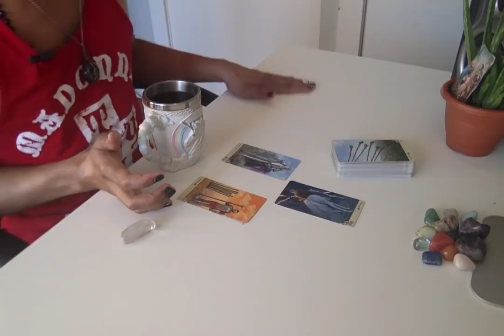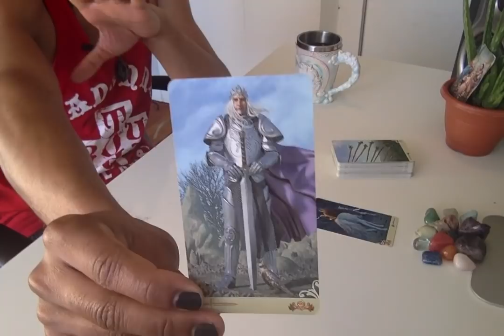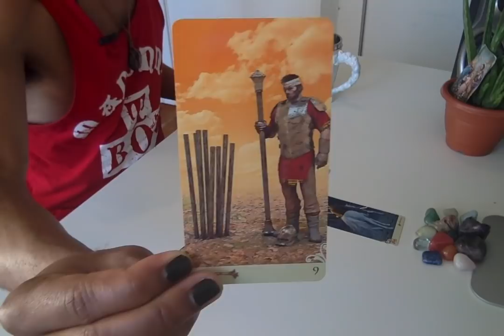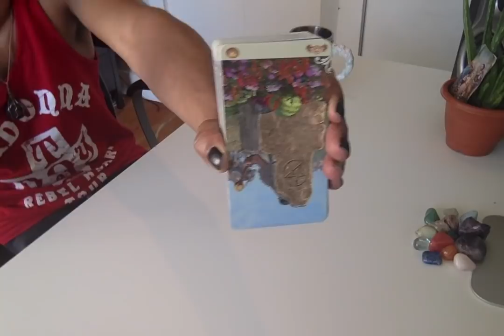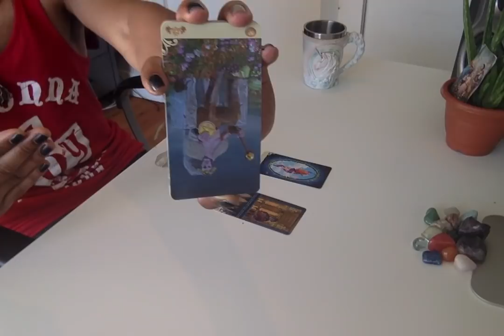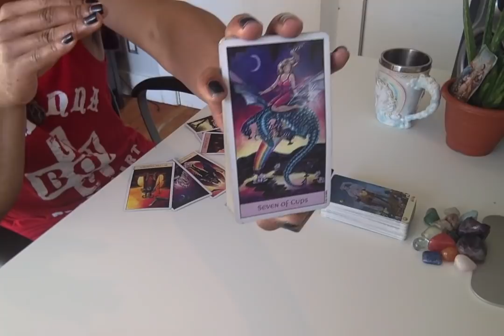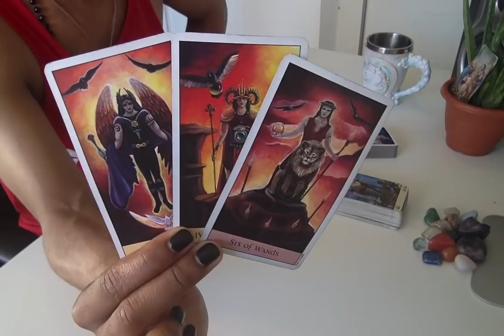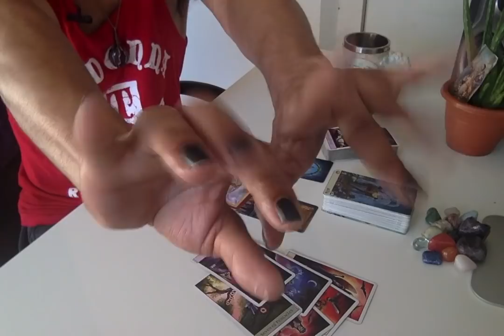Morning Coffee - * The Cycle Is Ending, Hang In There! * - 7/4/19 Daily Reading